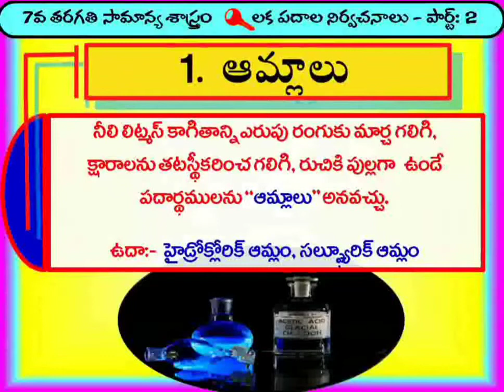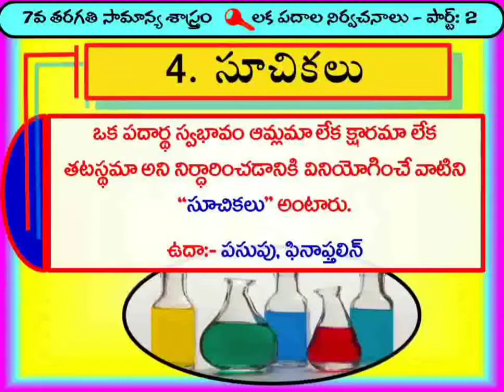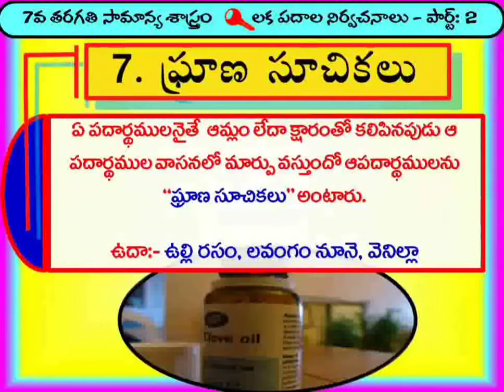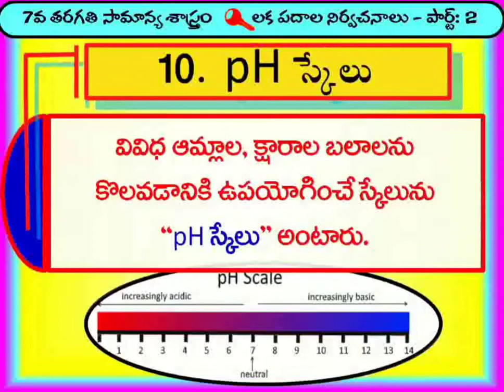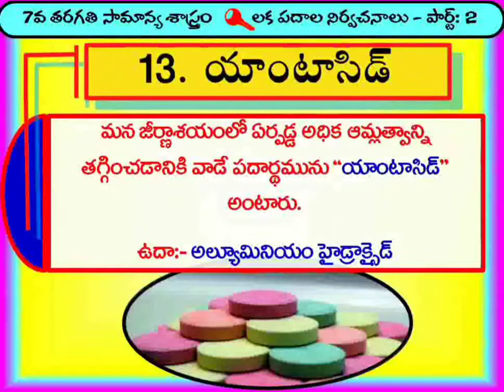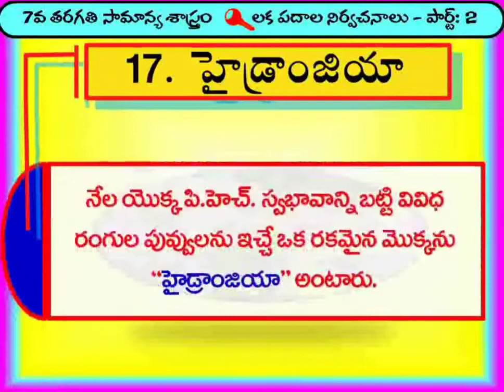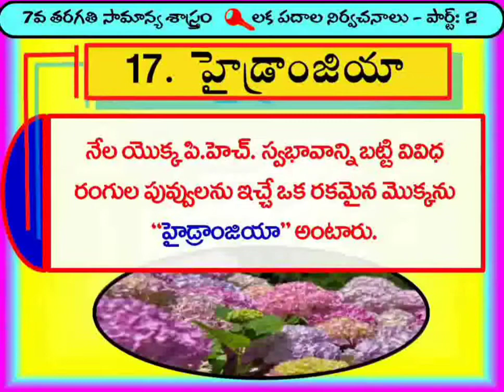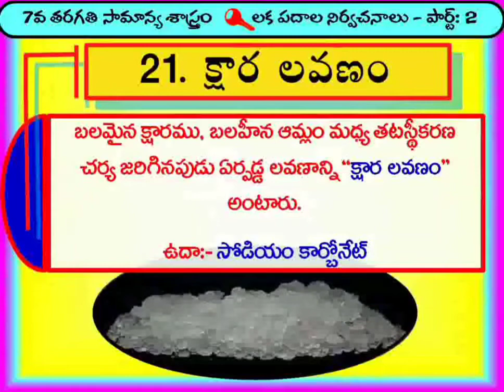7th Class General Science (TM) 🗝️ Concepts Definitions Part:2 Based on New Text Book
Useful for High school students